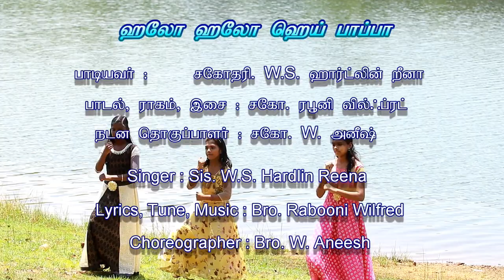Hello Hello/Tamil Christian Action Song/TMCM VBS2019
Hello Hello Hey/ Tamil Christian Action Song/ TMCM VBS2019/
Lyrics, Tune, Music: Bro. Rabooni Wilfred,
Singer: SiS. W.S. Hardlin Reena

 (The Mizpha Children's Ministries, Neerazhi Thattu Vilai, Muzhucode, Arumanai P.O, KanyaKumari Dist, Tamil Nadu, Pin:629151.